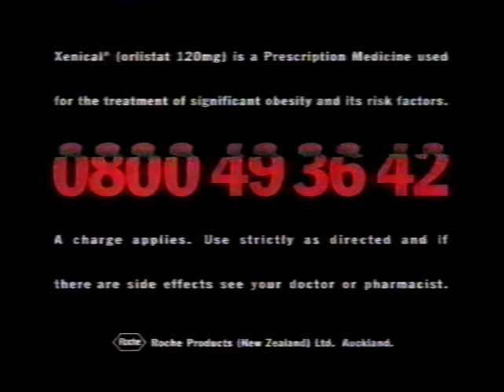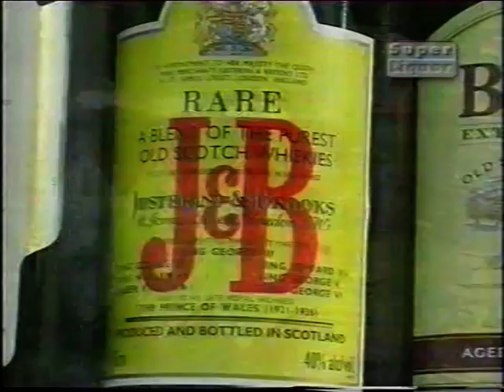Ads 1999 Nz